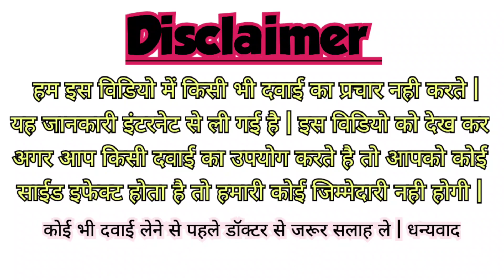D3 Must Forte Drops Uses, Benefits, Price, Side Effects Full Information in Hindi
d3 must forte drops

d3 must forte drops uses in hindi

d3 must forte drops uses

d3 must forte drops dosage

d3 must forte drops uses in marathi

d3 must forte drops side effects

d3 must forte drops composition

d3 must forte drops price

d3 must drops uses

d3 must forte drops for baby

d3 must forte drops for baby in hindi

d3 drops forte side effects difference between d3 must and d3 must forte

d3 must drops benefits

d3 must forte drops 15ml

d3 must forte 800 iu drops 15 ml

d3-k2 drops

q-drops

drop d3 must forte

t3 drops

forte drops

5 drops